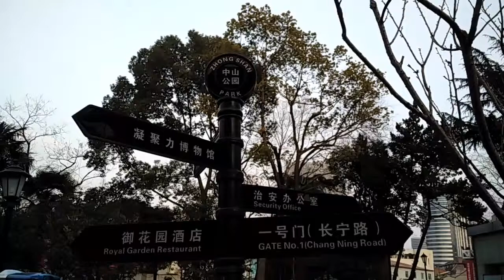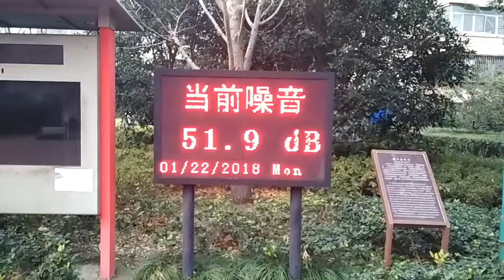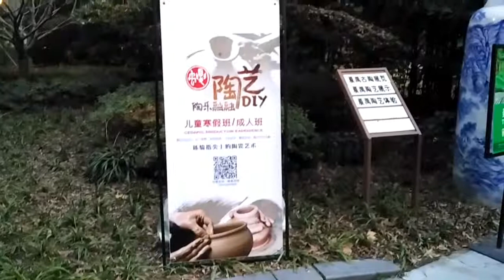Парк в Шанхае Zhong Shan Park 2018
Прогулка по парку с названием "Средняя гора". В парке несколько площадок для танцев, есть сцена, несколько водоемов, много деревьев и зелени. Также в парке есть аттракционы для детей. Очень красивое место для отдыха семьёй!

Дорогие зрители! Ваша помощь очень поможет в развитии:
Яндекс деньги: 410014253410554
PAYEER: P54275902